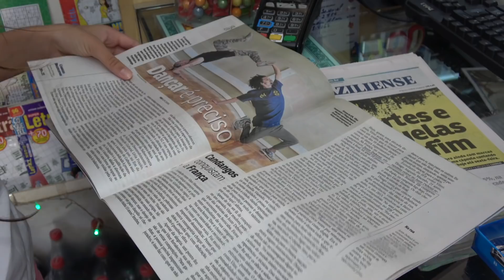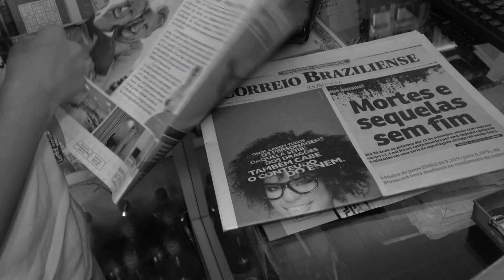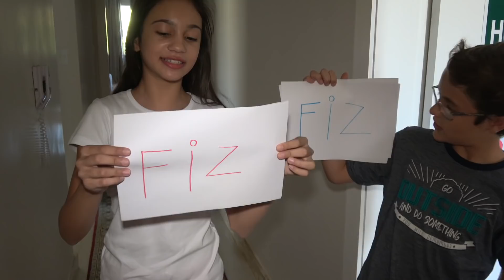CADÊ EU NO JORNAL??? 😓 - Na mala da Mila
CADÊ EU NO JORNAL???

QUER APARECER NO INÍCIO DE UM DOS MEUS VÍDEOS❓
É bem simples!
1. Escolha um ou mais desses fãs clubes para seguir no Instagram:
2. Grave um vídeo de até 10 segundos em local claro, sem barulho, com o celular na horizontal, ou seja, deitado.
3. Entre em contato via direct com o(s) fc(s) que você estiver seguindo e envie seu vídeo. Se estiver tudo ok, o vídeo será enviado pra gente.
Não é fácil!?😃 Tá esperando o quê? Siga logo as regrinhas, ligue a câmera e entre em ação🎬 Tô esperando seu vídeo! Super bjao💋

FALE COMIGO NOWHATSAPP DO MEU CANAL!
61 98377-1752 (Obs: NÃO respondo mensagens! Apenas para ligações quando eu estiver on-line. Quer saber quando estarei on-line?

Musical.ly: @namaladamila

ME MANDE ALGO ESPECIAL!
Caixa Postal 2194
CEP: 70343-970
Brasília/DF